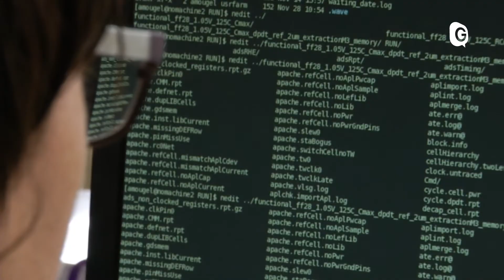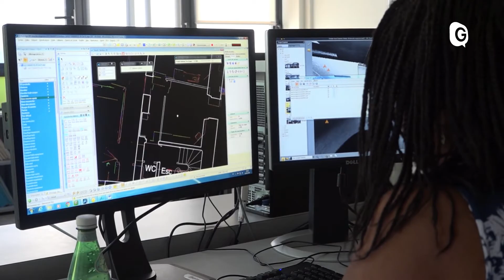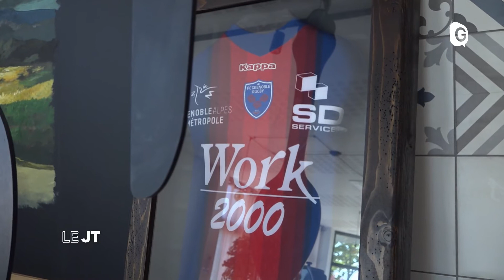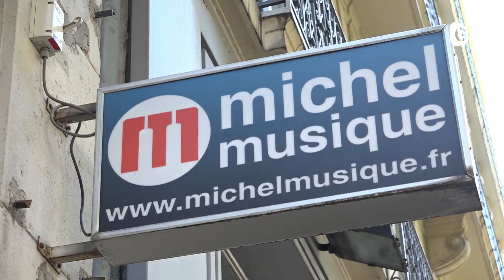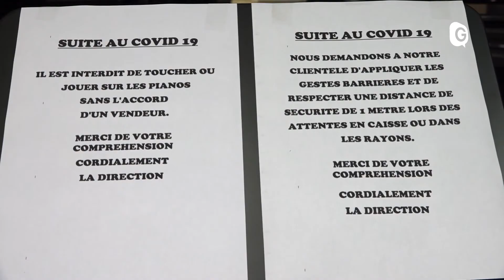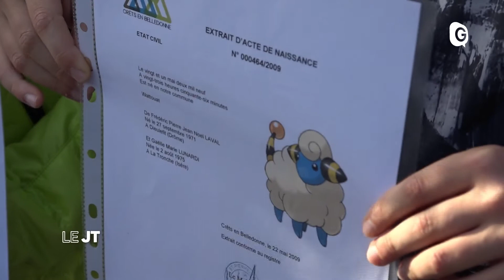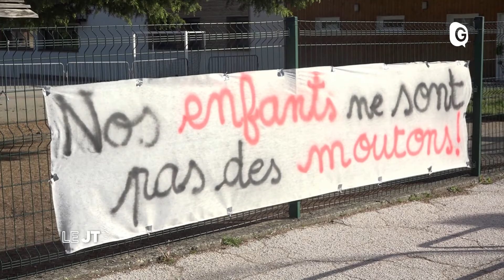Le JT - 7 MAI 2020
Vert, c’est la couleur du département de l’Isère, le professeur Jean-Paul Stahl, infectiologue, se veut rassurant sur la reprise de l’école et les rugbymen du FCG la main sur le cœur. Déconfinement, écoles et FCG solidaire